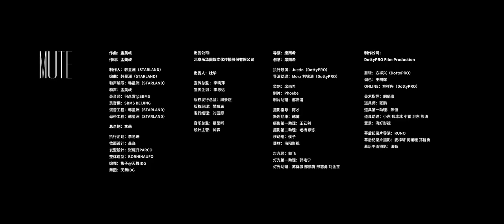孟美岐 (Meng Mei Qi) - MUTE 沉默的MV (Dance Ver.)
孟美岐靜音ep dance mv請訂閱分享和喜歡